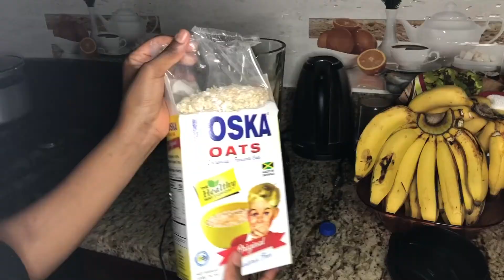Jamaican Strong Back Drink